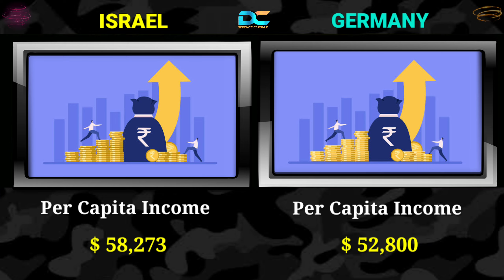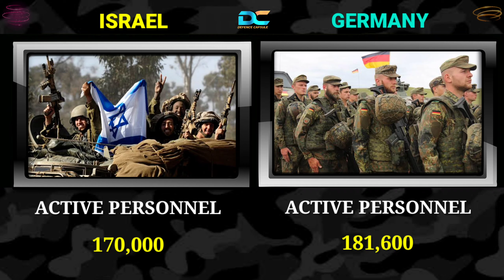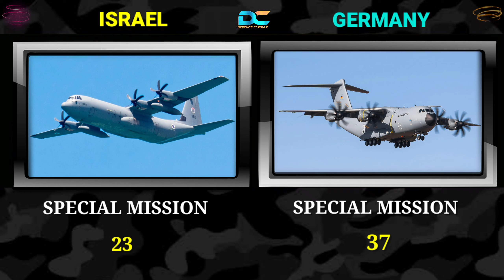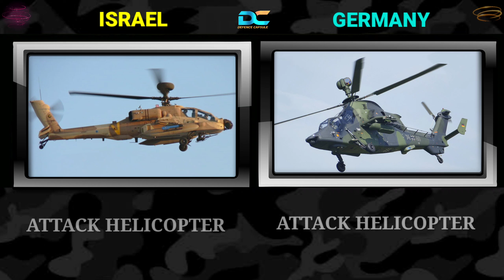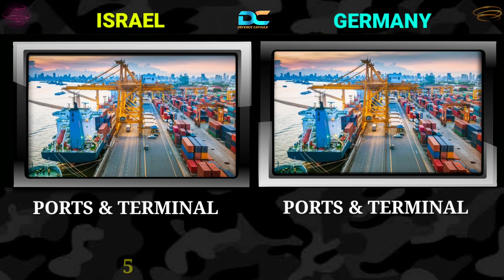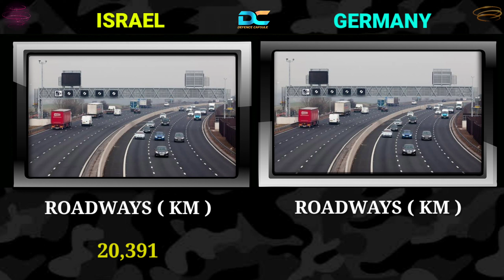Israel vs Germany Military Power Comparison 2024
Israel vs Germany Military Power Comparison 2024 Germany vs Israel Military Comparison 2024 covers all major military equipment counts to compare military strength between Israel and Germany after watching this military power comparison 2024 you can find how powerful is Israel Military Power 2024 and also how powerful is Germany Military Power 2024